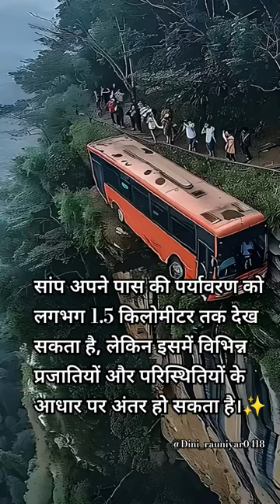Amazing snake facts😱😱😱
snake facts
corn snake facts
snake facts for kids
sea snake facts
queen snake facts
garter snake facts
anaconda snake facts
eastern brown snake facts
coral snake facts
taipan snake facts
python snake facts
snake facts and information
snake facts australia
snake facts and myths
snake facts about venom
snake appearance facts
snake animal facts
snake amazing facts in hindi
snake anatomy facts
snake anaconda facts
albino snake facts
australian brown snake facts
australian snake facts
arizona coral snake facts
adult snake facts
snake facts book
snake behavior facts
snake brain facts
snake bite facts
snake body facts
snake behaviour facts
snake baby facts
snake facts classificationanaconda facts
green anaconda facts
green anaconda facts for kids
yellow anaconda facts
amazon rainforest green anaconda facts
giant anaconda facts
green anaconda facts national geographic
100 green anaconda facts
anaconda facts kids
amazon anaconda facts
anaconda facts for kids
10 anaconda facts
anaconda facts amazon rainforest
anaconda animal facts
anaconda appearance facts
anaconda amazing facts
anaconda snake australia
anaconda snake attack
anaconda snake amazon forest
amazon rainforest anaconda facts
amazon green anaconda facts
amazon river anaconda facts
amazing anaconda facts
all anaconda facts
facts about the anaconda plan
facts about anaconda snakes
anaconda babies facts
anaconda snake biggest
anaconda snake big
anaconda snake baby
anaconda snake bite kitbest description for youtube channel
best youtube channel for kids
youtube channel checker
youtube channel cost
create youtube channel login
cute youtube channel names
youtube channel downloader github
youtube channel download
youtube channel description
youtube channel disappeared
youtube channel data
youtube channel description example
delete youtube channel
description for youtube channel